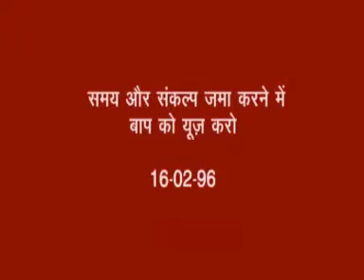39_समय और संकल्प जमा करने में बापदादा को यूज करो __16 -02 -96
39_समय और संकल्प जमा करने में बापदादा को यूज करो  __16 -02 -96